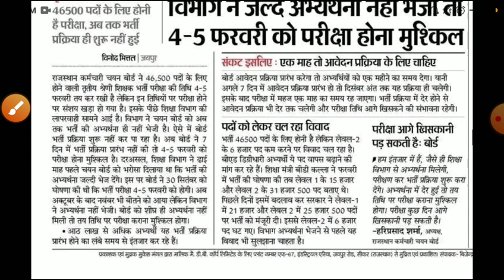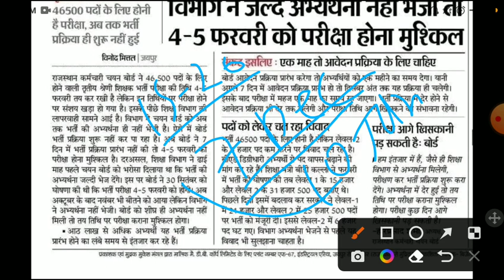Reet breaking news2022/reet Mains exam date 2022/reet latest news2022/reet news/reet certificate2022